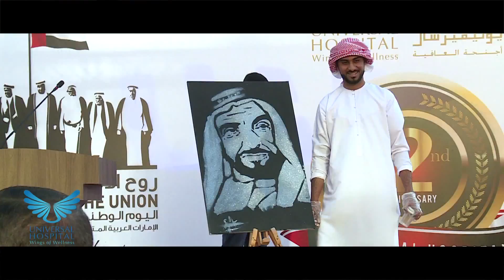UNIVERSAL HOSPITAL ANNIVERSARY HIGHLIGHTS